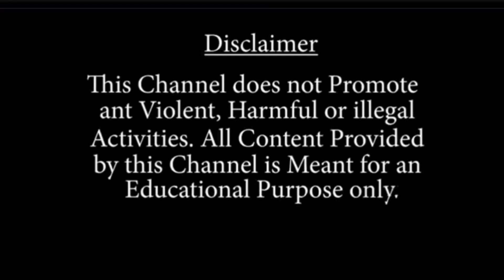ভিন রাজ্যের শ্রমিকের কাজ করতে গিয়ে মৃত্যু হল এক মহিলার